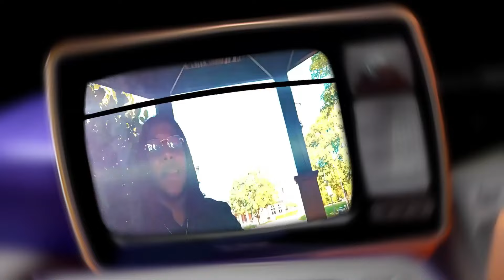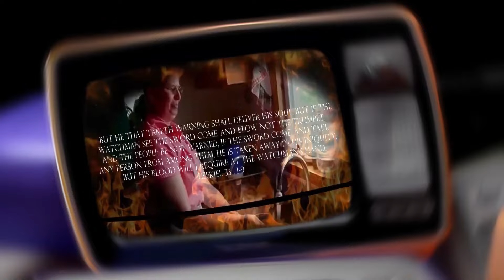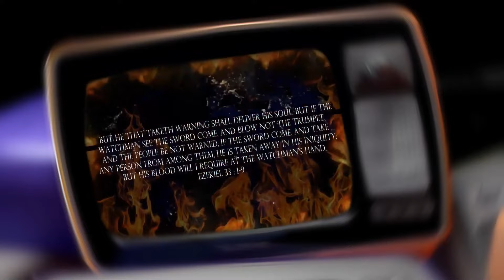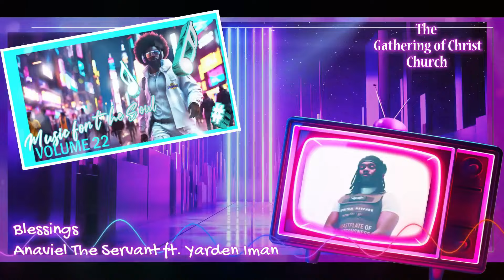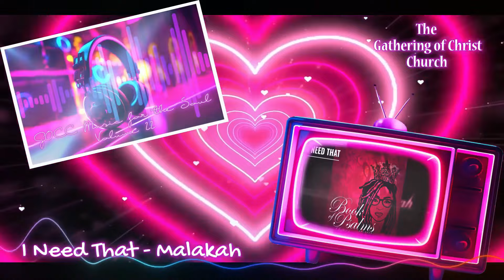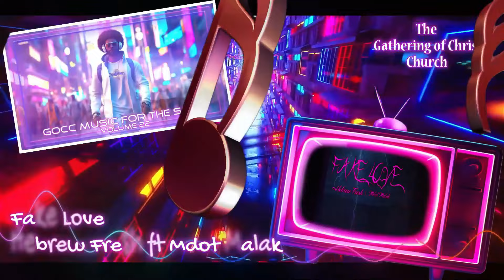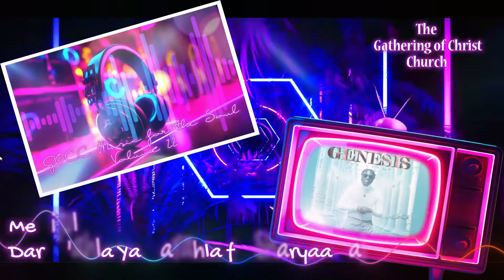MUSIC FOR THE SOUL Volume 22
Intro Blow the Trumpet - Shadayawar ft. Malakyaahla 00:03
1.    Gift From God - Peculiar People (Samayam X Yashanasah) 04:26
2.    Shadows - Palah Salah ft. Breana Marin 07:37
3.    Beside The River - Qadam Rawchaa ft Zamarayah 10:54
4.    Zion - Simply Pure Praise ft. Genique prince Miah 14:56
5.    DeLeon Ravan - Over And Over Again ft. CobyRashun 17:57
6.    Blessings - Anaviel the Servant ft.Yarden Iman 21:26
7.    Go - Ahyalawan ft. Sis Danyelle 24:26
8.    Spiritually Ballin - Tazabah Thamyad Ft, Lion & King 27:04
9.    Stay Prayed Up - Sharath Benjamin ft M Dot 31:29
10.   Life So Great - Raash Yasharahla 35:13
11.   Seek Your Face - Tey Yahawadah 38:38
12.   I Need That - Malakah 40:54
13.   Trust You - Yarden Iman  44:22
14.   Psalms 23 - Simply Pure Praise 46:46
15.   Freedom of Speech - Righteous Seed ft.yeremiYADAH Sea Harr 51:59
16.   Renew our strength - Darak Ibar 55:56
17.   Moving on - Chey Parah & Isaiah Parah ft. brotha P 58:53
18.   Don't Despise Thy Youth -  Chaasadahwar  01:01:21
19.   Fake Love - Hebrew Fresh ft. Mdot Malak 01:04:32
20.   We on - Anaviel the Servant ft. Yarden Iman 01:07:37
21.   Loyalty - Shadayawar 01:10:22
22.   Supplicate - brewnity ft. Ahch Trip, Yahsa Gabar Ahmath 01:13:38
23.   Elected - Samayam144 x YiaqobNagan 01:18:00
24.   Be Ye Perfect - Hebrew Fresh Ft King Qam X Markquan 01:22:31
25.   Open your Eyes - Yeremiah x Lael 01:26:51
26.   Know better do better - Yashanasah 01:33:03
27.   Saved Me (Ahayah s Love) - Shadayawar 01:35:41
28.   Merciful - Darya'ahla Yasharahla ft. Sharyaahla 01:40:42
29.   Growing Pains - Matazadach ft. Atarah Yasharahla 01:45:50
30.   Always - Stevie Diamond 01:49:43
31.   I Will Praise You Forever - Rebekah Crochett 01:52:32
32.   Perfect - Shayarah Yadah 01:56:42
33.   Yearn - Banah Chakamah Music 01:59:55
34.   Make Sure - Yarden Iman 02:02:57
35.   Pardoned _ Tey Yahawadah 02:05:15
36.   Perception - Yawasap 02:08:13